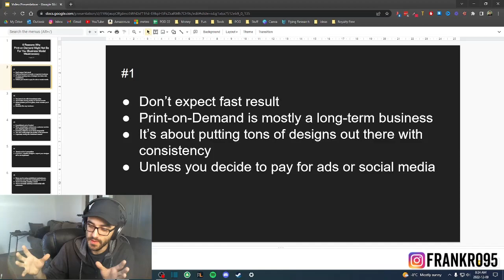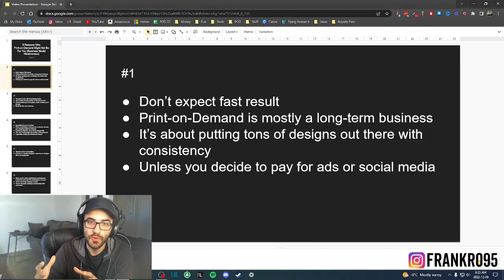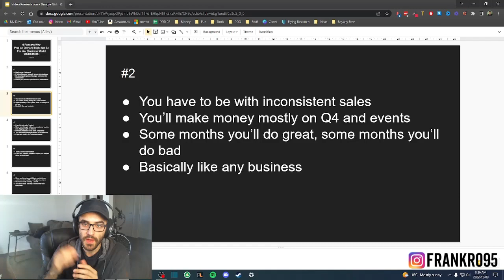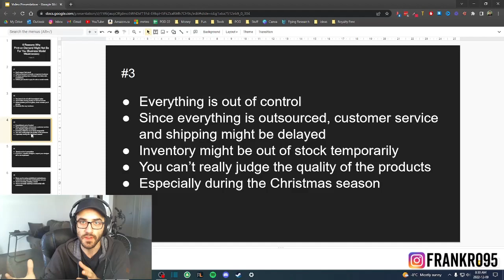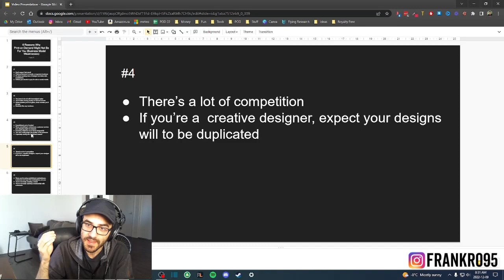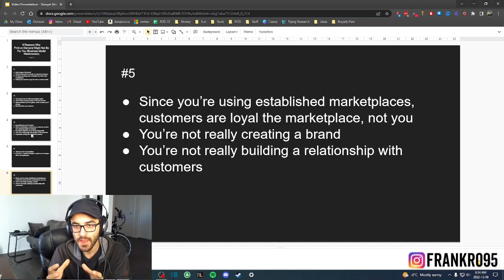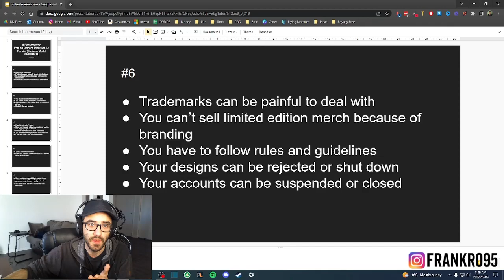6 Reasons Why Print-on-Demand Might NOT Be For you (Business Model Weaknesses) From My Experience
👍 LIKE the video if it was valuable to you.
💬 COMMENT to share your thoughts and questions.
🖥️ JOIN THE STREAM to see exactly what I'm doing.
🔔 ENABLE THE BELL for new content notifications.

▬ ABOUT ME ▬
What's up, I'm Frank!
I help people reach financial independence, build online businesses, learn how to use tech, and quit their regular jobs. With expertise in print-on-demand, graphic design, free/libre & open source, eCommerce, gaming, tech, and AI, I teach how to create diverse streams of passive income.